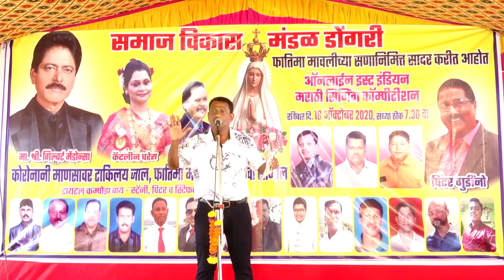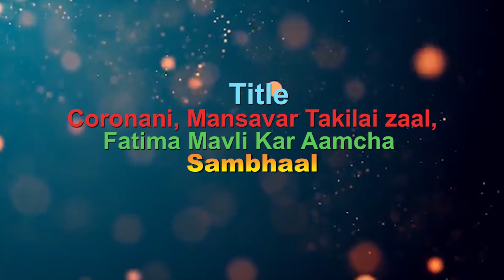OFFICIAL PROMO of the East Indian Singing Competition organised by SAMAJ VIKAS MANDAL, DONGRI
COMPETITION  SERIOUS/COMEDY/URTA  COMPETITION
ON THE FEAST OF OUR LADY OF FATIMA
SAMAJ VIKAS MANDAL DONGRI
PRESENTS

ONLINE East Indian MARATHI SINGING COMPETITION

ON SUNDAY 18TH OCTOBER 2020 @ 7.30 PM

CORONANI MANSAVAR TAKILAI ZAAL
FATIMA MAVLI KAR AAMCHA SAMBHAAL
(Title song composed by Stanny, Peter and Stephen Borges)

Video by Godnels Studio Kharodi (Nelson Patel)
Announcers Stephen Borges, Cafrina Gracias, Anselym Nunes and Cinderella Correia

Prizes Serious/Comedy/Urta Solo Serious/Comedy/Urta Duet

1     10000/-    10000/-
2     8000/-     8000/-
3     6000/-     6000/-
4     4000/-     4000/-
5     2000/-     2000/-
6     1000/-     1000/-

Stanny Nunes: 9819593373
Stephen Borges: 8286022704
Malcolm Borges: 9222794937